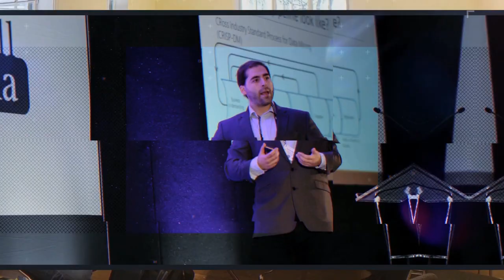Christos Makridis on Generative AI and token economics!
AI and Web3.0 are changing everything about society and the way we live.

Christos Makridis happens to be at the forefront of research in both areas.

We had the change to jump on a fascinating discussion about how generative AI affects our working lives, before talking about web3.0 and the current state of tokenomics.

for more content around data science, AI and blockchain.